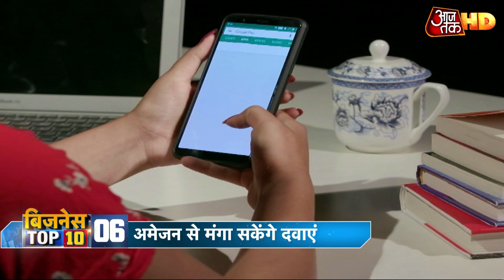Corona में भी बढ़ेगी प्रेट्रोलियम उत्पादों की मांग | Top 10 News | HD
पेट्रोलियम प्रोडक्ट्स पर सेल्स टैक्स की वसूली पहली तिमाही में 25 फीसदी घटी, गिरावट के बावजूद 2020-21 में 7 से 9 फीसदी बढ़ोतरी की उम्मीद.  कोविड जैसी महामारी में लोगों को आर्थिक दिक्कतों से मिलेगा छुटकारा, बीमा कंपनियां सरकार के सहयोग से पूल बनाने की तैयारी में. इस साल जुलाई में घरेलू हवाई यात्रियों की संख्या में 82 फीसदी की गिरावट, केवल 21 लाख लोगों ने देश में की हवाई यात्रा.